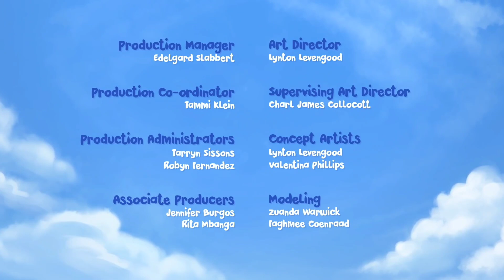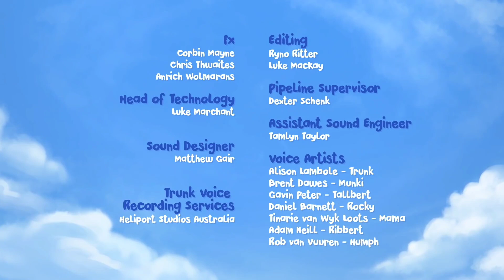walk this way -monkey and trunk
Welcome to the official Jungle Story on YouTube. Enjoy great entertainment including episodes, trailers, and YouTube favorites. Jungle story all about Fun & entertainment